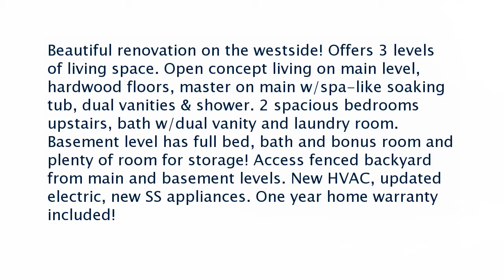Real estate for sale in Atlanta Georgia - MLS# 6569805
632 Kennolia Drive Sw
MLS# 6569805

Beautiful renovation on the westside! Offers 3 levels of living space. Open concept living on main level hardwood floors master on main w/spa-like soaking tub dual vanities & shower. 2 spacious bedrooms upstairs bath w/dual vanity and laundry room. Basement level has full bed bath and bonus room and plenty of room for storage! Access fenced backyard from main and basement levels. New HVAC updated electric new SS appliances. One year home warranty included!